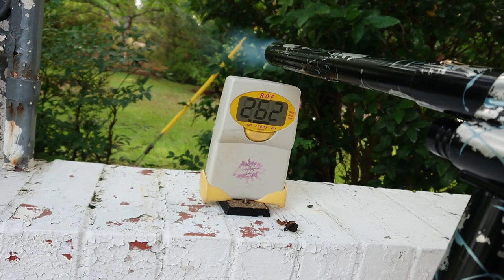Enoch LED Board - Eclipse LED Angel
Still need to make a couple adjustments, but the had part is over.

Complete resto, gun hasn't been aired up in over 15yrs.